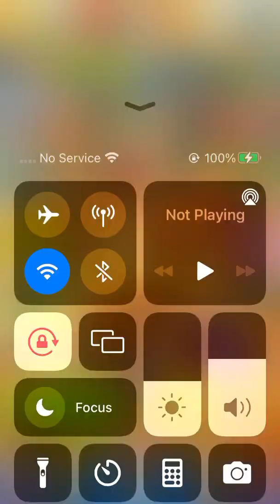Royal Match Level 3991